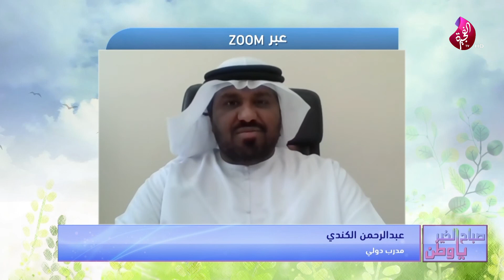"كيف توثر لغة الجسد في حواراتنا ونقاشاتنا ؟ نتعرف على ذلك مع المدرب الدولي "عبدالرحمن الكندي